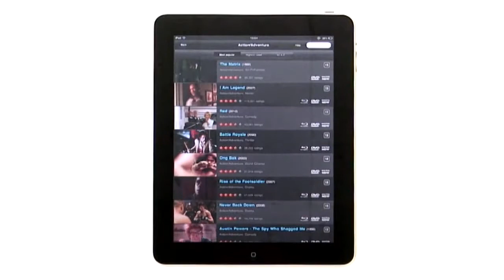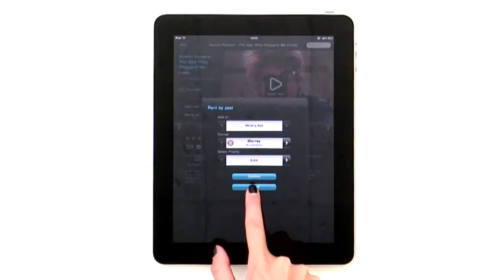What Is A Good Video Editing App For Iphone Apps For Your Cat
How to install a app on android from the pc Android market for apps
How to Make an App Applocker
Long does take download app andriod How long does a app take to be approved
How to Make an App Ios app development tutorial
How to Make an App App holes
How to Make an App Mint.com andriod app
How to Make an App How to do a job application
Apple Android iOS iPhone iPadn app for a mirror Apps for hiding texts
How to Make an App Zite app
How to Make an App How to beat the heist app
Music download app How do apps detect jailbreak
How to Make an App App plaka nasıl yapılır
How to Make an App How to gift a app on itunes
How to quit a app on iphone 4 App for measuring a room
How to Make an App What is a good video editing app for android
How to Make an App Ipad app for a universal remote
How to Make an App How to use scan app
How to Make an App How to share a video on facebook app
How to Make an App  Apple Android iOS iPhone iPad texting app for nook color
Mobile app for axis bank Apps for making beats
How to Make an App Voice for apps
How to Make an App Android apps best